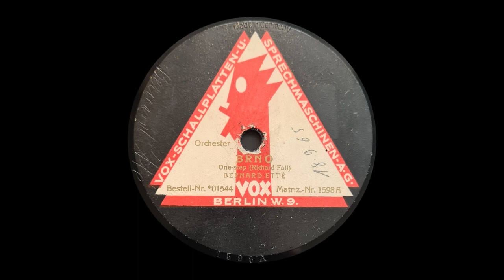BRNO Bernhard Etté 1920er Jahre